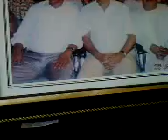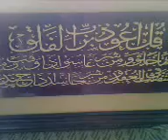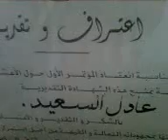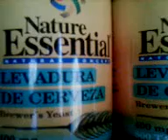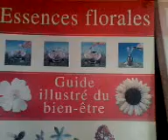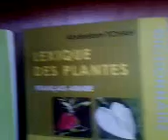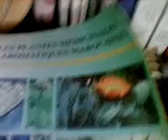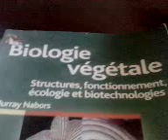Trésor du Sous herboriste 2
Sous herboriste Cooperative Chark Oujda
Aadel Said
president du corps national des herbouristes du Maroc
route de frontiere km 9 Oujda Maroc